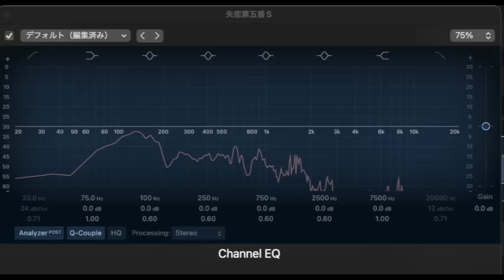【朗読/推理小説/ミステリー】山本周五郎/失恋第五番【睡眠導入/聞く読書】